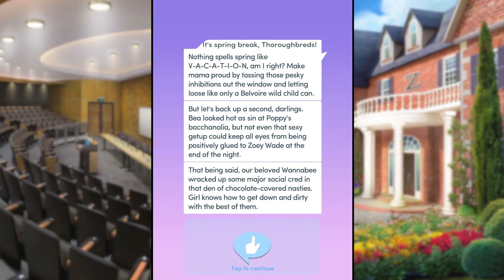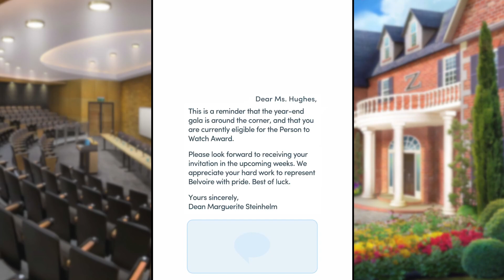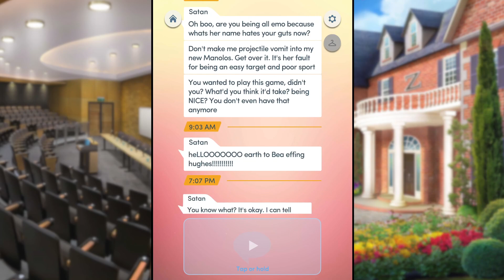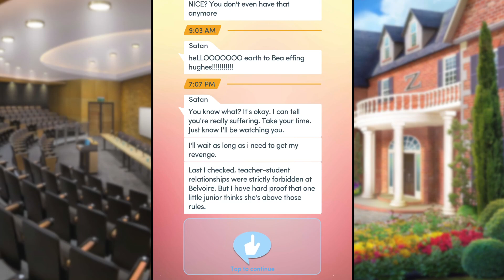Choices: Queen B Book 1 Chapter 12- Life's A Beach (Diamonds Used💎)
Choices: Queen B Book 1 Chapter 12- Life's A Beach
Nothing spells spring break like 'Martha's Vineyard' and 'my personal life's a raging garbage fire'.

Please note that any options that do not comply with YouTube's guidelines will not be selected or will be skipped.
If the channel is deleted it is for this reason.

Choices owned by Pixelberry Studios